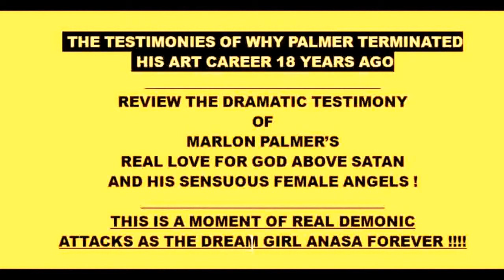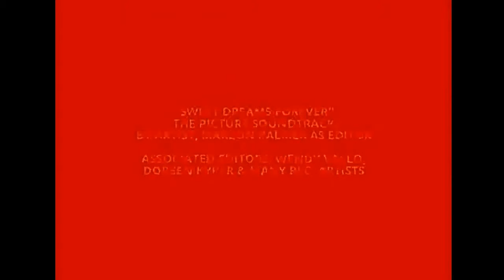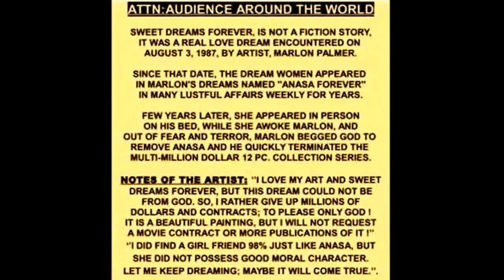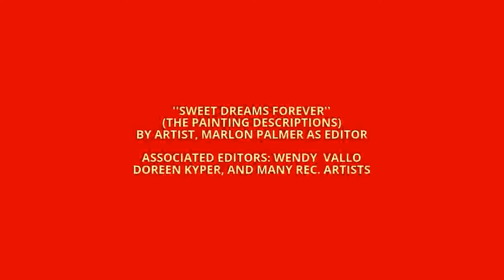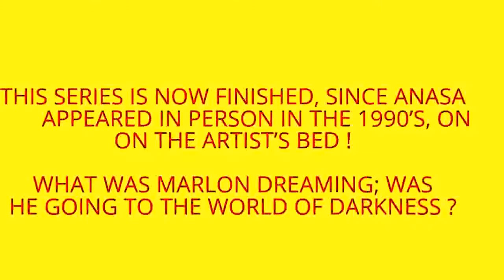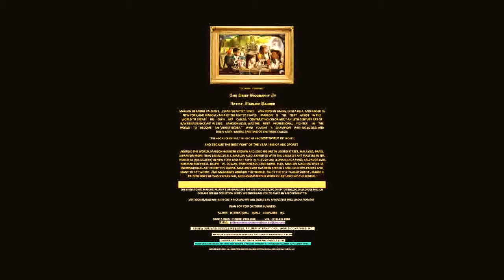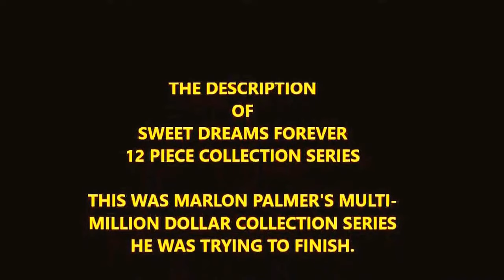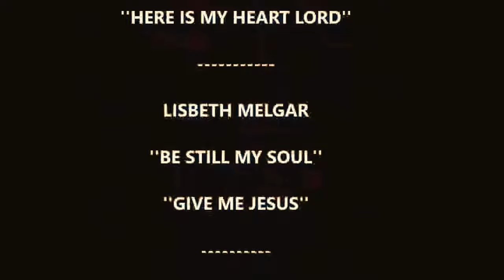THE TESTIMONIES WHY MARLON PALMER TERMINATED HIS ART CAREER, BY MARLON PALMER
SPECIAL THANKS AND CREDIT FOR THEIR CONTRIBUTION FOR
THIS VIDEO AS ''EDITORS AND SINGERS''-

ACTRESS, WENDY VALLO,
ACTOR, MARLON PALMER
COORDINATOR, DOREEN KYPER

MOVIE STAR \ SINGER-PATSY CLINE CHANNEL

MUSICIAN DAVID HILOWITZ CHANNEL

BRENDA LEE- CHANNEL

''THE TESTIMONIES WHY MARLON PALMER TERMINATED HIS ART CAREER, '' IS A FASCINATED TESTIMONY OF HOW AN ARTIST CAN SUFFER A LIFE THREATENING SITUATION AND DREAM OF
A HEAVENLY FEMALE GOD, AND FALL IN LOVE WITH A SPIRIT AND SURVIVE THE NEAR TO DEATH EXPERIENCE AND PAINT THE
DREAM THAT WILL ONE DAY COME BACK TO TERRORIZE HIM
IN PERSON. THIS HIS A BREATHTAKING EXPERIENCE YOU MUST
SEE. ENJOY THE POWER OF GOD FROM SIN TO SALVATION !

LADIES AND GENTLEMEN THE DEVIL IS VERY REAL, AND HE HIS
CONTROLLING THE WORLD AND TELEVISION WORLD AND WANTS YOUR SOUL. BECAUSE HE KNOWS JESUS IS SOON TO
COME TO SAVE HIS PEOPLE. SAVE YOUR SOUL NOW !

VISIT PASTOR BERRY'S AND OUR OTHER END-TIME NETWORKS BELOW; PLEASE CLICK THE LINKS BELOW-

THE WORLD IS ENDING QUICKLY; PLEASE DO NOT DIE IN SIN ! SEND YOUR DONATION AND (SHARE WITH A LOVE ONE AS A GIFT) BY "MONEY GRAM" AND CONFIRM BY "TELEPHONE": UNITED STATES; COSTA RICA.
THANK YOU FOR YOUR KINDNESS! BE READY FOR THE TERRIBLE CRISIS THAT IS AHEAD UPON THIS EARTH ! ! ! !

PLEASE CLICK ON OUR OTHER WEBSITES AND COMPANIES

MARLON PALMER'S MUSEUM ART FOR SALE AT LOW DISCOUNTED PRICES